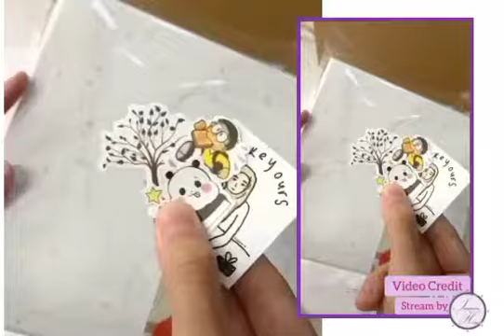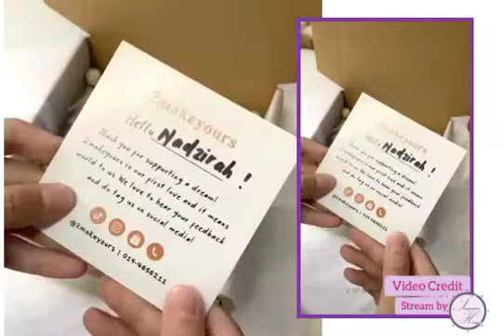Wonderful Packaging.If you do not accept this package, you will not be able to sell it